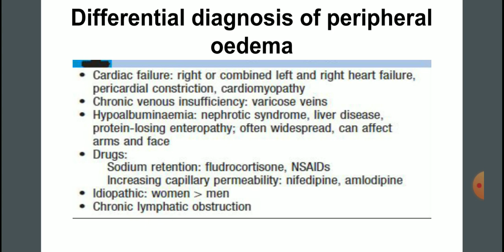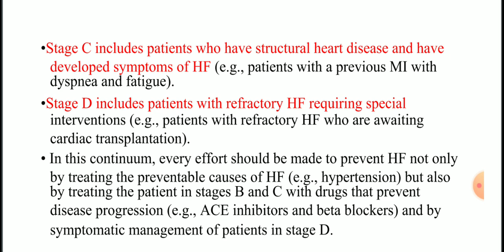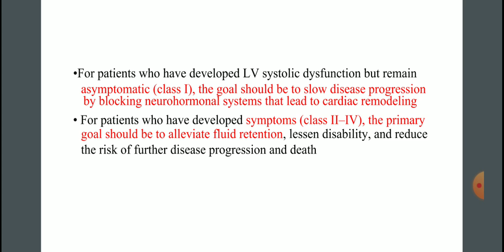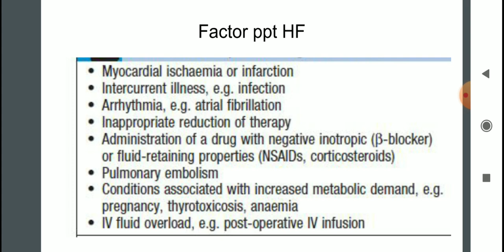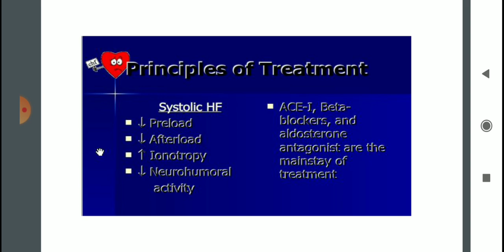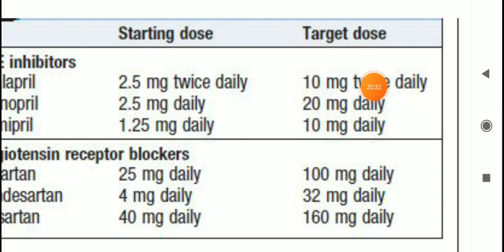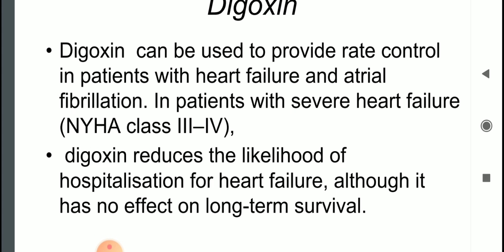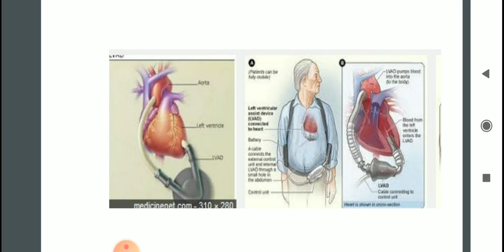CVS/ Session 10-part3/ Heart failure (treatment) / By Hasan Murphy